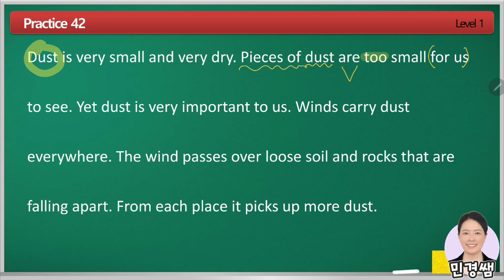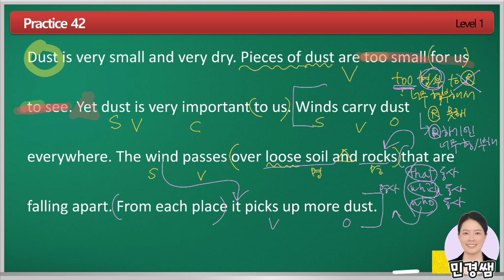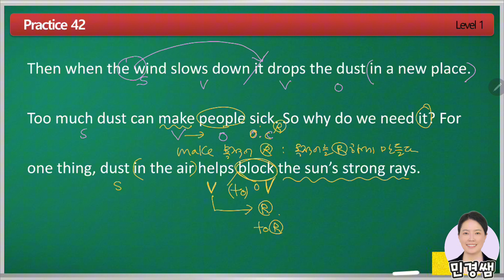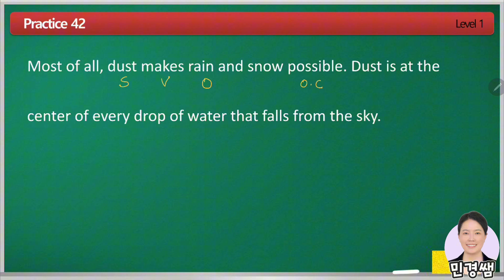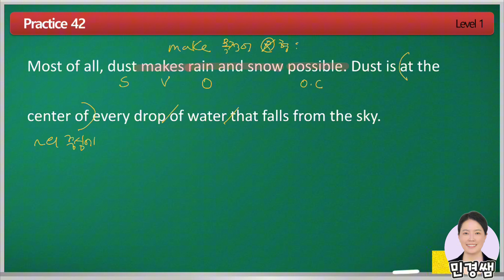영어독해종결자 주니어 1권 Practice 42